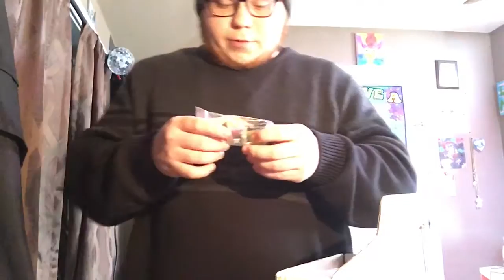Level ledges unboxing (Big stack)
First unboxing. I have an awful fear of filming myself so don't mind the awkwardness they will get better once I get more comfortable but hope you enjoy and thank you again to Jared over @levelledges. Song shpongle-divine moments of truth